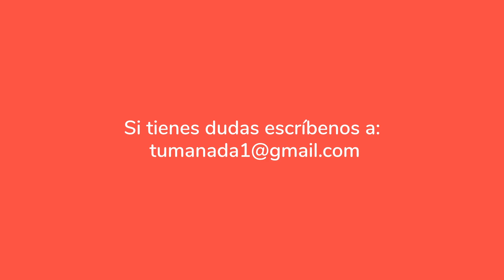Tu Manada Dlog 10